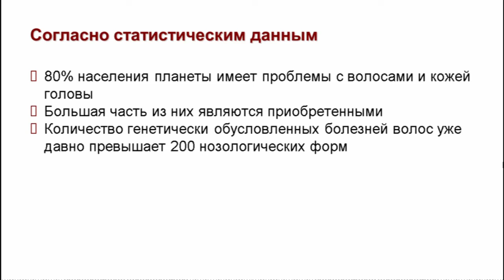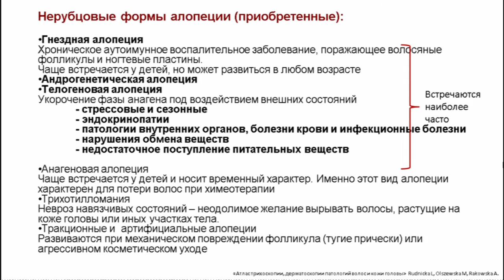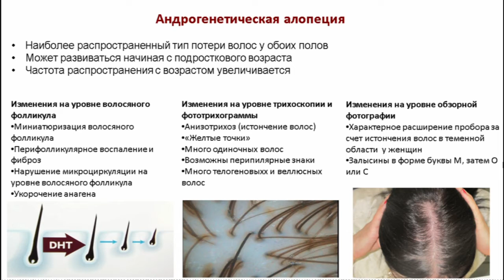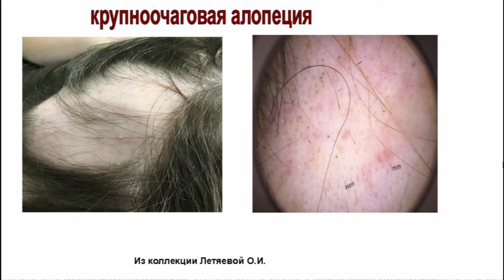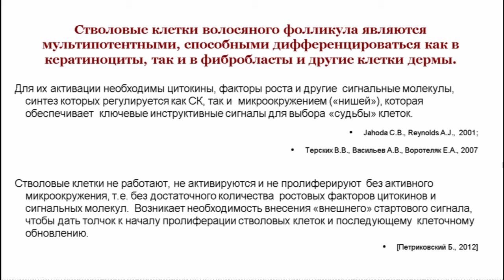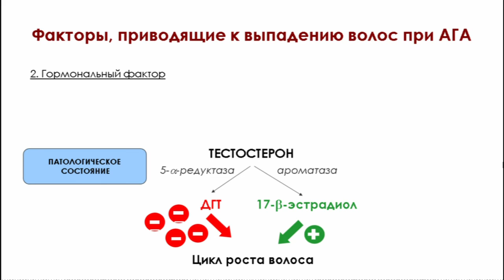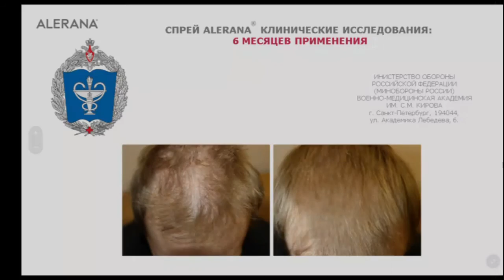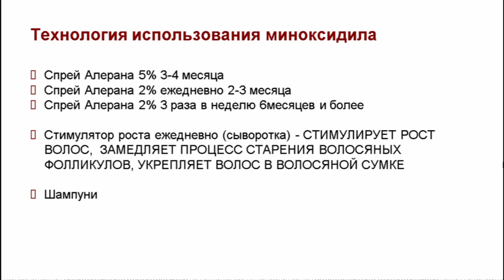Персонализированный подход к терапии алопеции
Персонифицированный подход к терапии алопеции

Фрагмент с IX УРАЛЬСКИЙ МЕЖРЕГИОНАЛЬНЫЙ МЕДИЦИНСКИЙ ФОРУМ «СОВРЕМЕННЫЕ ТЕНДЕНЦИИ РАЗВИТИЯ МЕДИЦИНСКОЙ КОСМЕТОЛОГИИ И ДЕРМАТОВЕНЕРОЛОГИИ» ВИДЕОКОНФЕРЕНЦИЯ для врачей дерматовенерологов, косметологов, аллергологов-иммунологов, педиатров

Читает профессор О. И. Летяева.

Содержание доклада.

Статистика по выпадению волос в мире.

Определение алопеции. Причины алопеции. Классификации алопеции.

Нерубцовые формы алопеции (приобретенные): гнездная алопеция, андрогенетическая алопеция, телогеновая алопеция, анагеновая алопеция, трихотиломания, артифициальная алопеция, тракционная алопеция.

Обзор линейки Alerana для профилактики выпадения, оздоровления и ухода за волосами и кожей головы.

Хроническое выпадение волос.

Классификации и шкалы для оценки андрогенетической алопеции у мужчин и жещнин. Male Hattern Hair Loss (MPHL). Female Pattern Hair Loss (FPHL).

Дерматоскопические признаки для диагностики и дифференциальной диагностики алопеции. Примеры с обзорными фотографиями и дерматоскопией.

Основные трихоскопические признаки: сломанные волосы, пламявидные волосы, тюльпановидные волосы, "hair power", черные точки, желтые точки с черными вкраплениями.

Хроническое выпадение волос у женщин. Шкала Людвига (Ludwig). Шкала Саван (Savin).

Волосяной фолликул как биологическая система. Стволовые клетки волосяного фолликула. Микроокружение. WNT-путь.

Факторы регуляции роста волос. Сосудистый фактор. Гормональный фактор.

Факторы, приводящие к выпадению волос при андрогенетической алопеции.

Лечение с учетом патофизиологического механизма. Лекарственные препараты, профессиональные процедуры и дерматокосметика.

Обзор лекарственных средств для лечения алопеции. Обзор уходовых средств линейки Алерана: шампуни, спреи, лосьон.

Клинические примеры до лечения и после лечения алопеции.

Топическая тераипия гнездной алопеции.

С чем ассоциирована андрогенетическая алопеция и уходовые средства Алерана для коррекции состояний кожи головы.